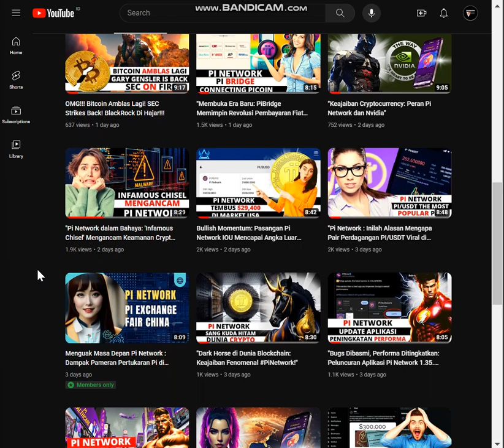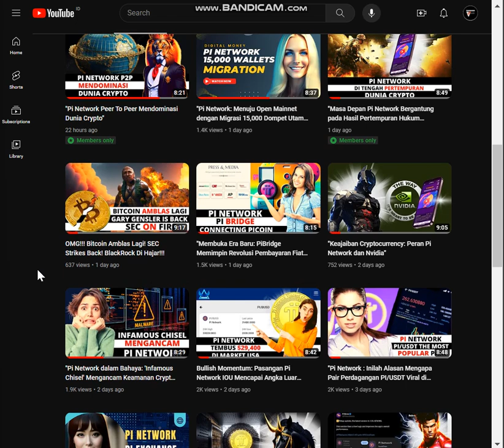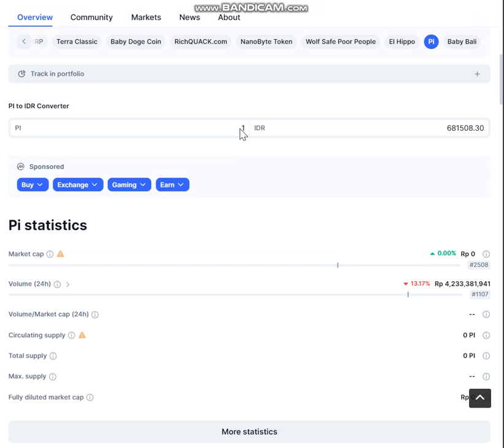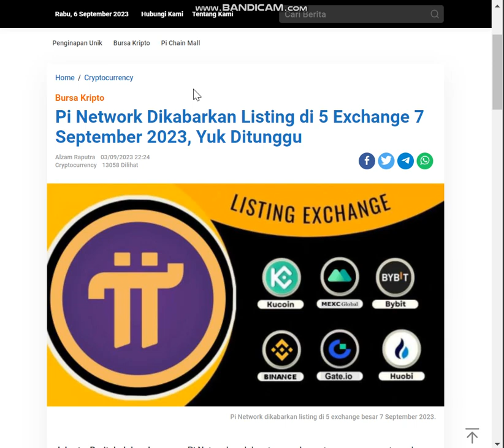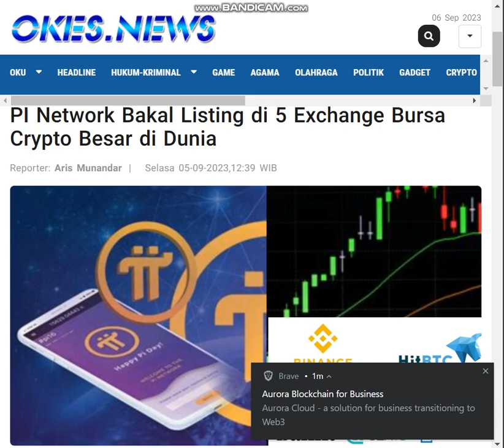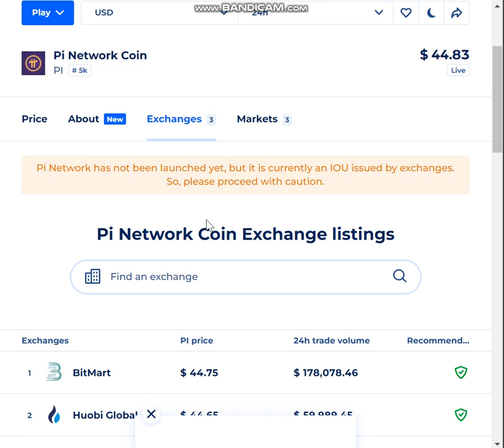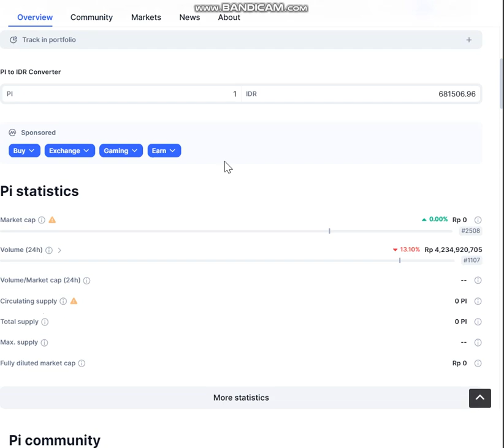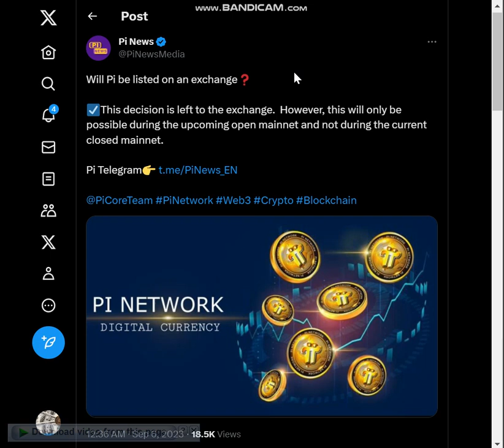"Kapan koin Pi Akan Terdaftar dan Listing di Bursa Crypto ? Jawaban Ada di Sini!"